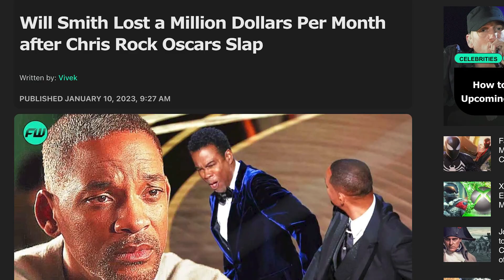Why Will Smith Deserves His Downfall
I can't believe that this Will Smith stuff is still going on. I mean there has been some new embarrassing thing that has popped up like every few months since 2020. This decade is the decade of Will Smith embarrassment or something.